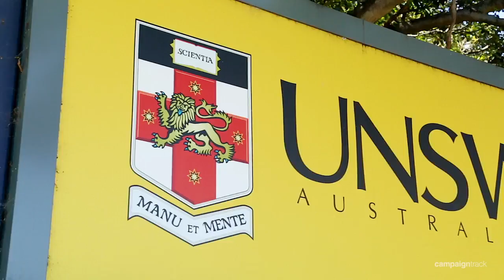Randwick, 86/69 St Marks Road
86/69 St Marks Road Randwick NSW

Marketed by:
Ray White Double Bay
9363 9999